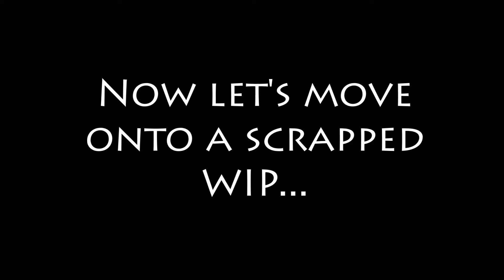Twelve Dump [Wires Meme/WIP]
Ok, I swear I'll cool down on the Twelve stuff... I just adore this series. Anywho this includes a meme and a scrapped wip for a pmv I was going to do, but I lost motivation for it a while ago... oof

These characters belong to PetPyves!

Where else can you find me/my art?

✨Requests-Don't Ask✨
✨Art Trades-Closed for now✨
✨Collabs-Friends only✨
✨Commissions-Open✨